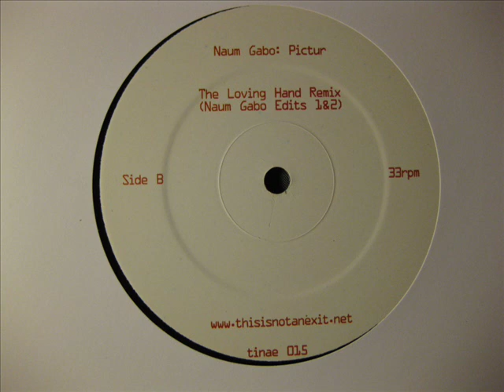Naum Gabo - Pictur (The Loving Hands Remix)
Naum Gabo - Pictur

Label: THISISNOTANEXIT
Catalog#: TINAE 015
Format: Vinyl, 12", 33 ⅓ RPM
Country: UK
Released: 2009
Genre: Electronic
Style: Disco